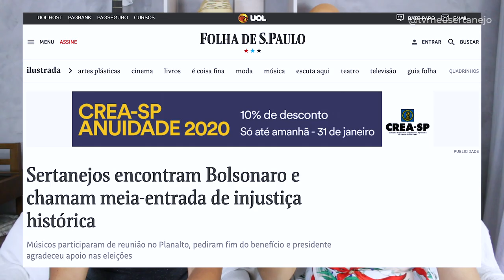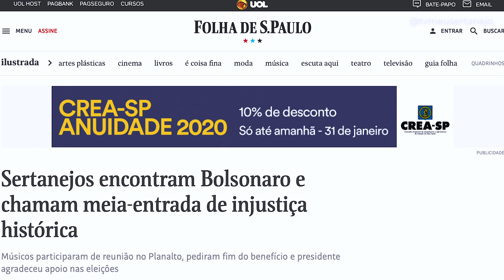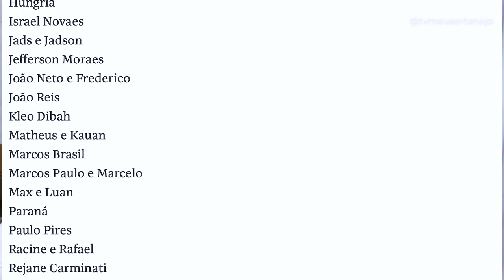SERTANEJOS encontram BOLSONARO que RECEBE PEDIDO ABSURDO!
Aoow trem bonito, bão? Sertanejos vão a Brasilia declarar apoio ao Bolsonaro e Folha de São Paulo acusa os sertanejos de pedirem o fim das meia entradas.
Materia da Folha diz: Sertanejos encontram Bolsonaro e chamam meia-
entrada de injustiça histórica.
Músicos participaram de reunião no Planalto, pediram fim do benefício e presidente agradeceu apoio nas eleições.